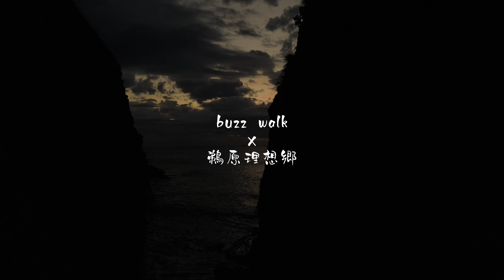buzz walk×鵜原理想郷 4K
強風の為、、、セーブしながらのフライトでした😅
そして曇り😭でした、、、
それでも絶景に圧倒された鵜原理想郷。

晴れの日にまた来たいです。